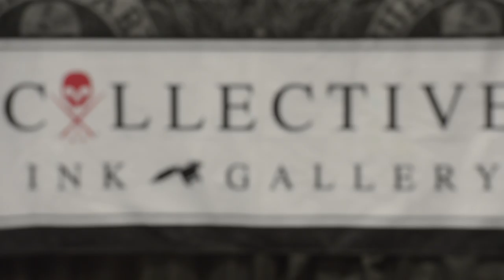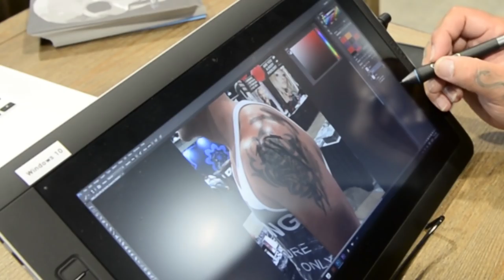How to Fix a Nightmare Tattoo with Big Gus and the Cintiq Companion 2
Big Gus of Big Gus Ink, the star of Tattoo Nightmares on Spike TV, fixes a nightmare tattoo with the help of a Cintiq Companion 2 at The Biggest Tattoo Show on Earth .

Since 2012, Big Gus of Big Gus Ink has been helping body art enthusiasts right regrettable decisions on Spike TV's Tattoo Nightmares. Along with Jasmine Rodriguez and Tommy Helm, Big Gus has used his exemplary skills to transform old tattoos into completely new works of art to suit each client's needs and help them shed the weight of wearing a tattoo they just can't stand anymore.

Wacom teamed with Big Gus this year at The Biggest Tattoo Show on Earth and chronicled a nightmare tattoo fix from start to finish, including his stop at the Cintiq Companion 2, where he worked with his client to view an accurate mockup and ensure he'd love his repaired shoulder piece.